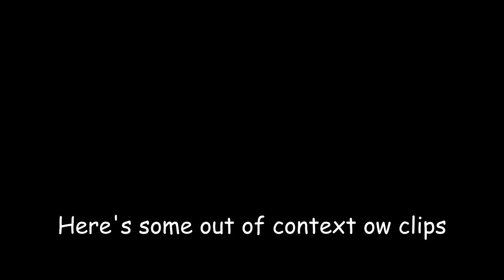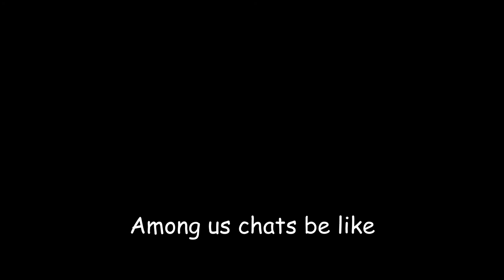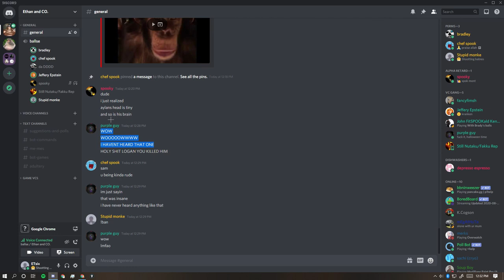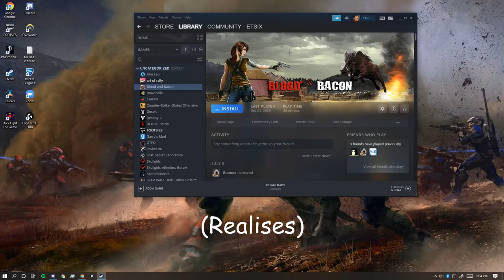FUNE MONENTS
FUNGY MOME!1!!